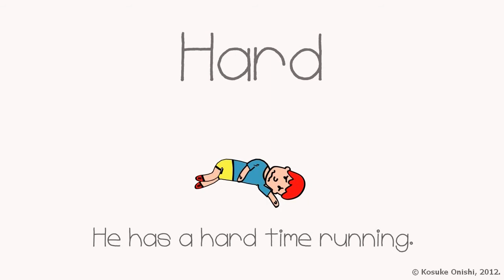Karuta Game Cutest Vocabulary Video